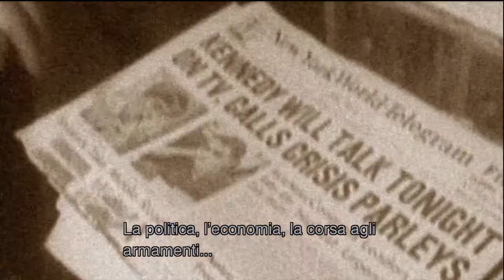MGS HD Collection - MGS Snake Eater The Boss past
The Boss talk to Snake about her past.